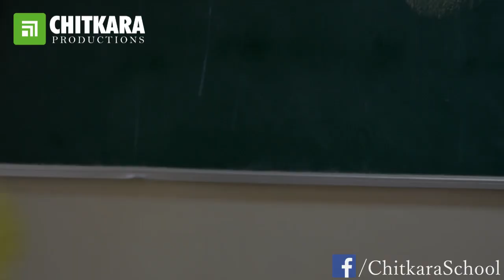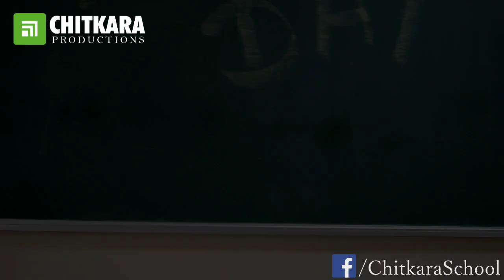YELLOW DAY CELEBRATIONS (part - 2) | CHITKARA INTERNATIONAL SCHOOL